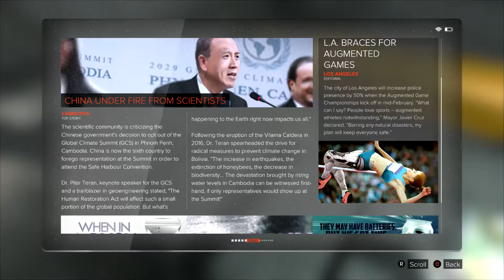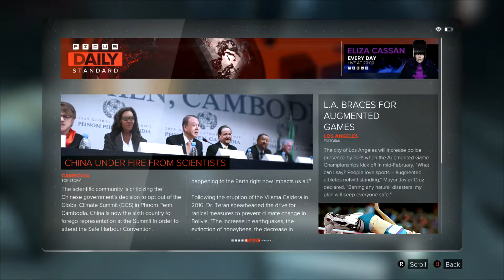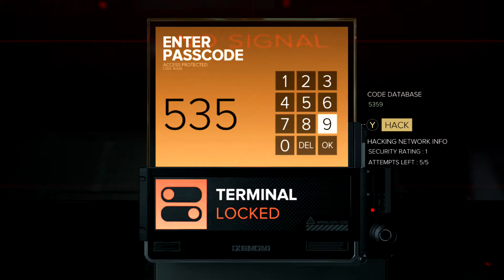Deus Ex: Mankind Divided Playthrough - P37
Part 37 of my first playthrough, aiming for complete non-lethality and exploration.